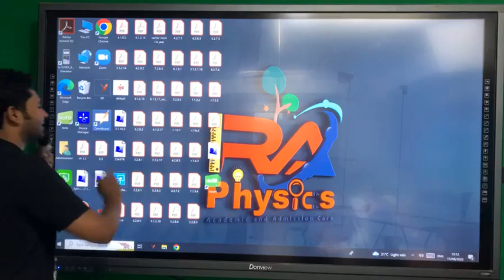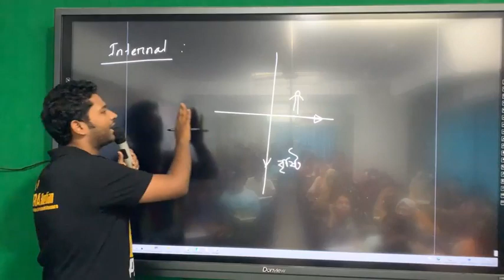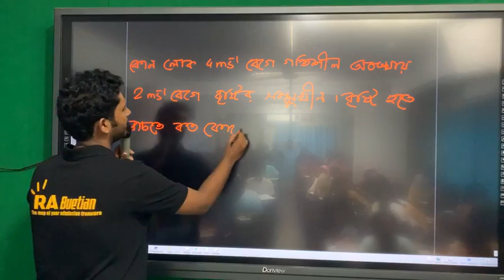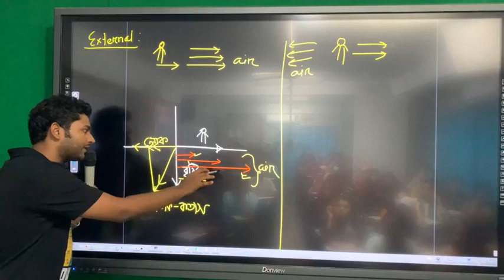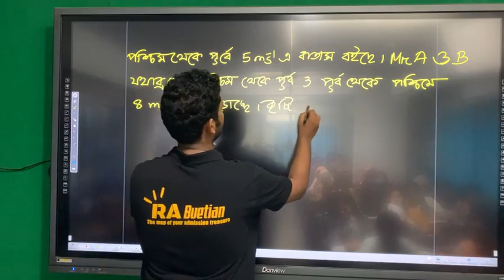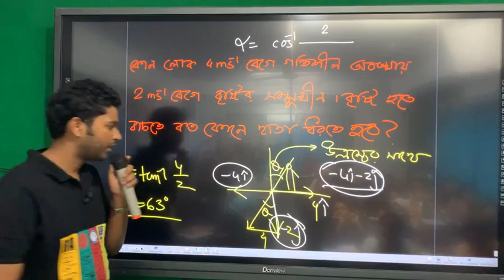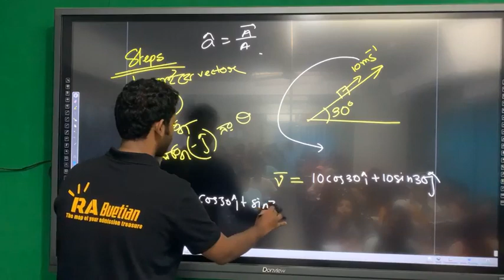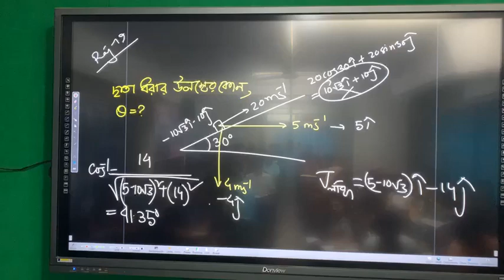VECTOR Class 14 | Rain Umbrella | Engr. Ishtiak Kabir Ratul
🔶 সকল প্লে-লিস্ট গুলোঃ

📌 অনলাইনে আমরা

📌 অফলাইন এ RA PHYSICS

🔶 ANB Tower,Opposite Road of Nagar bhaban,  Doirikhorbona, Boalia, Rajshahi, Bangladesh, 6000
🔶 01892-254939